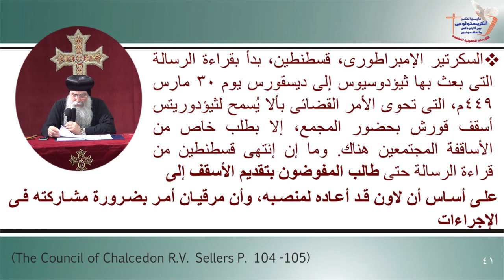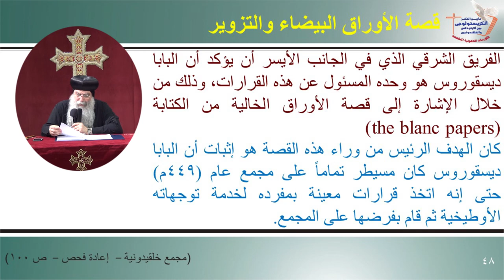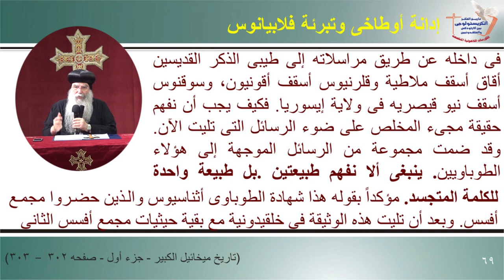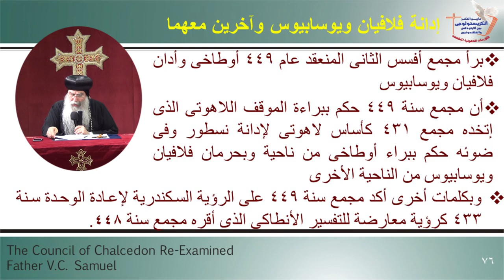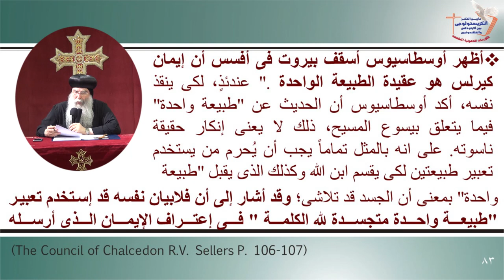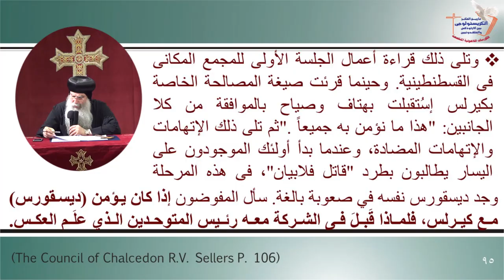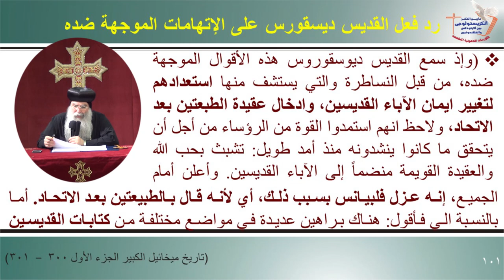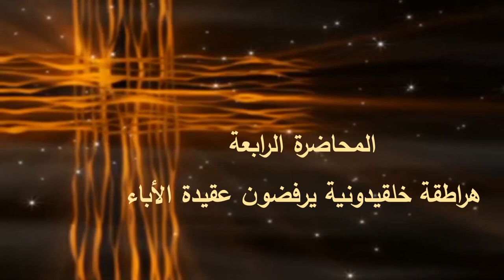تاريخ الفكر الكريستولوجى- الكورس الثالث - المحاضرة الرابعة - 6-8-2021